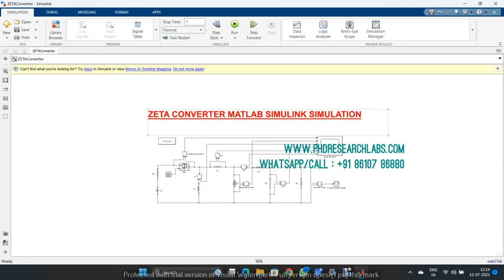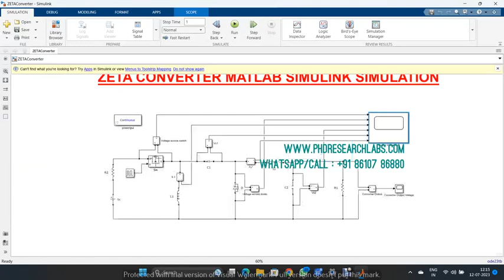ZETA CONVERTER MATLAB SIMULINK SIMULATION